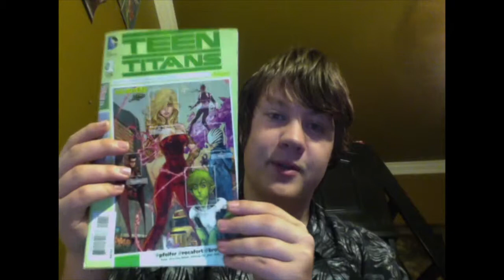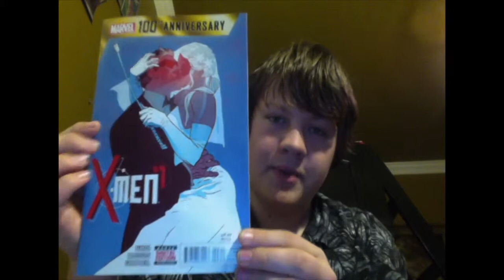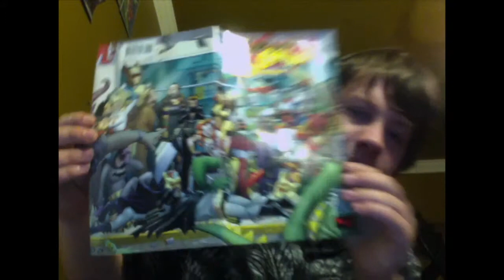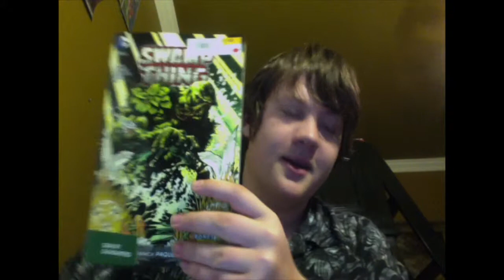Changing Things Up! Comic Book Round Up 7-16-14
New intro! New title! Where my review of Teen Titans #1 will be Enjoy!